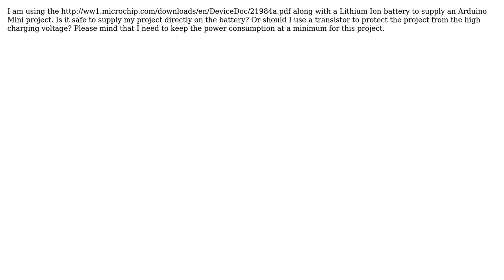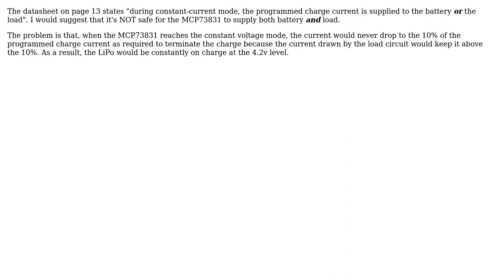Electronics: Lithium Ion charging schematic (3 Solutions!!)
Electronics: Lithium Ion charging schematic

With thanks & praise to God, and with thanks to the many people who have made this project possible! | Content (except music & images) licensed under CC BY-SA | Music | Images & others | With thanks to user vwlowen user s3c user Pablo Maurin user mat user hli and the Stack Exchange Network Trademarks are property of their respective owners. You are responsible for your own actions.